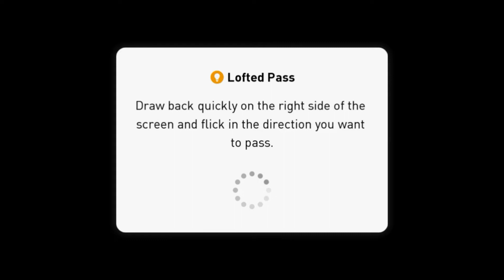GREGET!!!PAKAI TENDANGAN PISANG-PES 2018 INDONESIA